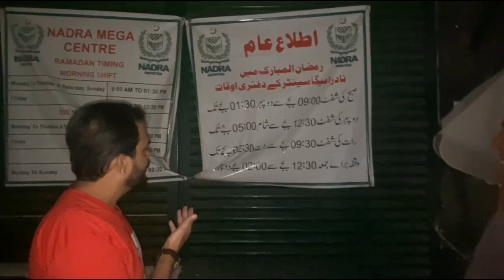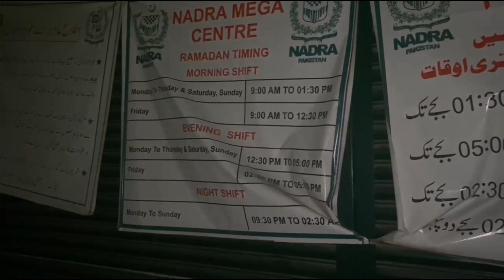Karachi Snatching, Be careful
Karachi Snatching, Be careful when you travel Khalid bin Waleed road.